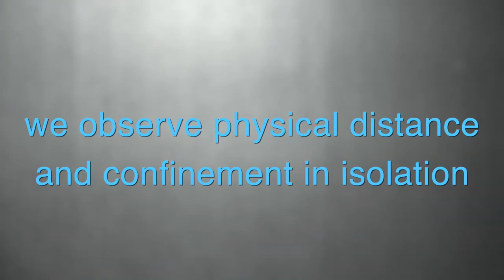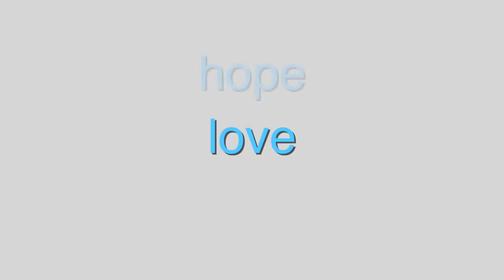Heartfulness Wellness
Heartfulness Wellness is a focused, multifaceted approach that enhances physical, mental, emotional, professional, and spiritual well-being. We offer a range of programs combining knowledge, experience, and systematic practice promoting balance and overall “wellness” for all.